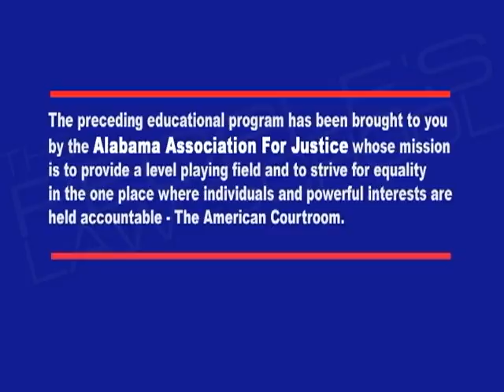The People's Law School - Alabama: Attorney Ed Gentle - Mass Settlements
Attorney Ed Gentle - Mass Settlements